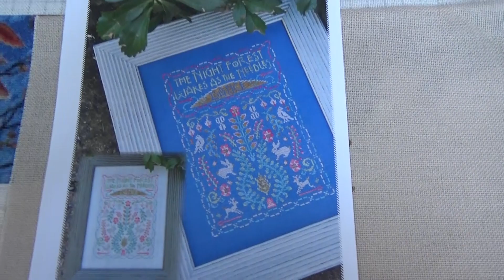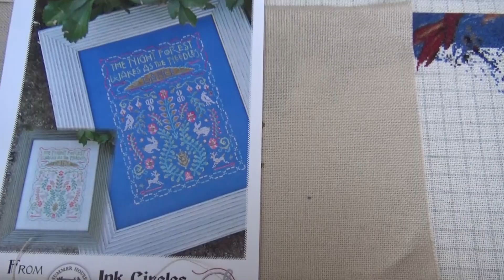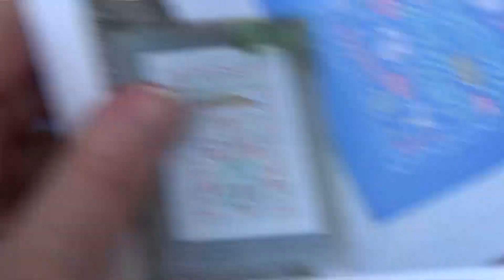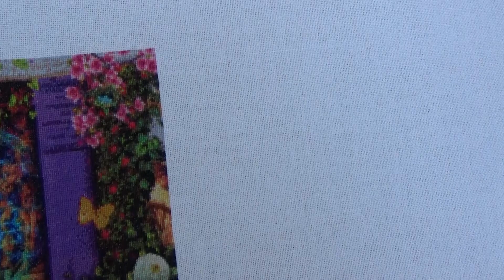Flosstube #102: Nikki B May 2020 X-stitch Update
In this 30 ish minute flosstube video, I once again take you through my cross stitch projects I've stitched during May 2020 - keep safe and stay in if you can!

Projects include:

Eternal Promise
Trick or treat
Death By Cross Stitch
A Stitch In Time
Needles dance